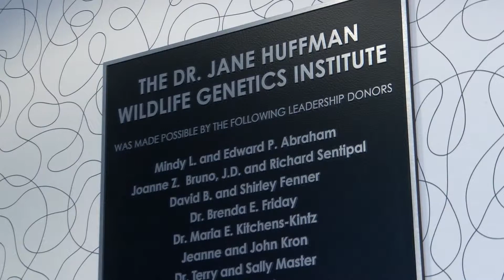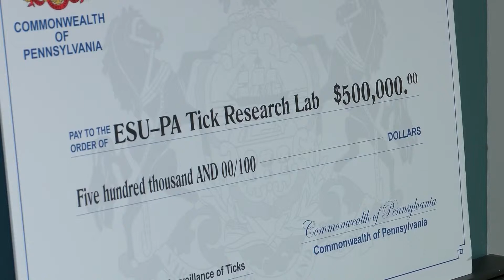ESU Genetics Lab